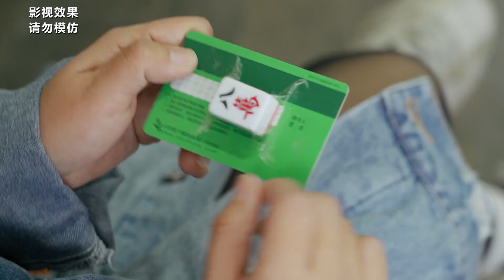东北喜事：媳妇生气回娘家，老公半年不去接，见面媳妇反应太逗了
有趣又幽默，带你领略搞笑的农村生活